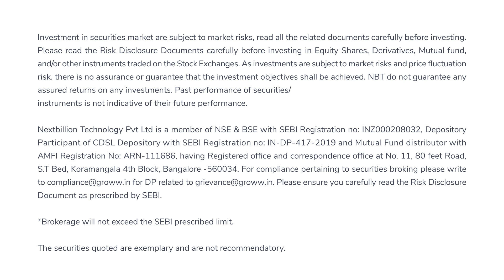Thinking fast and Slow book review in Tamil: வேகமாக சிந்திப்பதும் நிதானமாக சிந்திப்பதும்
. Thinking fast and Slow book review in Tamil: வேகமாக சிந்திப்பதும் நிதானமாக சிந்திப்பதும் புத்தக விமர்சனம்